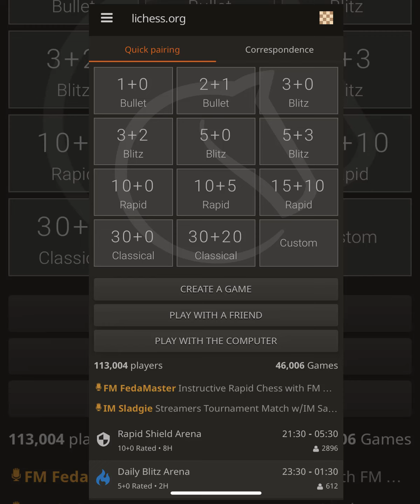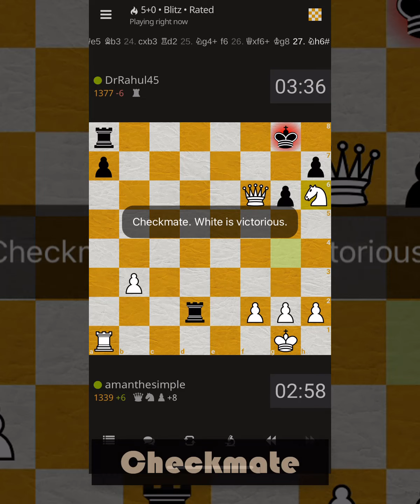Lichess Free Online Chess 18 | 5 Minutes Blitz | Checkmate in 5 Minutes | 5 Min Chess Game Strategy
lichessFreeonlineChess 18

How to win Game less than 5 minutes

Lichess Chess is best Platform to Play free online Chess.  Play Free chess online give you the best experience of life. Because you don't know who is going to play with you, as per searching on internet. Win or loose don't matter but get a wonderful experience and learning Chess strategy from the Stanger, make you Future Chess Champ.